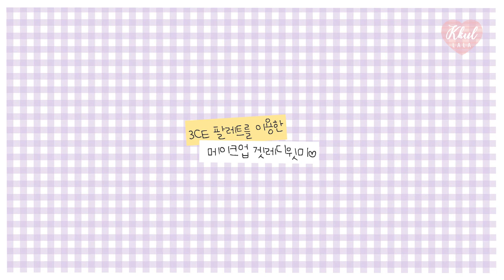[무쌍메이크업🧚‍♀️]3CE 섀도우팔레트 조합/무쌍,속쌍,꼬막눈 메이크업🙌/3CE 팔레트 조합 요청/악세사리하울,가방하울, 겨울쿨톤메이크업 | 꿀랄라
이번 겟레디윗미 영상은🤩
지난번 영상 중 올영추천템 3탄의 색조제품들을 이용해서 메이크업을 해봤어요~
3CE 섀도우팔레트 조합요청이 인스타 DM으로 왔어서 ㅎㅎ
이렇게 바로 만들어봤는데요🙌

이번에 귀걸이,반지,목걸이도 새로운 제품으로 착용하구
가방도 산 기념으로 ㅎㅎㅎ 신상들 가득! 착용하고 나갈준비했는데
마침 많은 분들이 메이크업 요청까지 해주셔서
딱! 나이스 타이밍인거같아욥 ㅎㅎ

이번 영상도 무쌍메이크업 과 쿨톤섀도우팔레트 조합법 이니
쿨톤에 무쌍이신분들! 도움이 되셨으면 좋겠어요~
자! 영상 같이 보실까요?🥰

디자인이 요즘 트렌디한 감성에 맞아요😚한번 구경해보시는거 어떠신가요?💖

🌼의상
- 상의 : MIXXO
미쏘 MIWBW9812R
39,900won

-하의 : 66GIRLS
육육걸즈 S/S슬림속밴드SL
size S / 19,900won

-쥬얼리 : ANA LUISA
안나루이사 Naomi, Hope, Everly Wide
14K / 85,800won , 129,400won , 109,100won

-가방 : Charles&Keith
찰스앤키스 턴-록 숄더 백
블랙 M / 99,000won

🌼기초 제품
1
포레오 H2오버도스 마스크 + UFO
6x6g / 27,000won, 35만

2
REAL BARRIER
리얼베리어 익스트림 크림
50ml (5ml*2ea+5ml+1ea) / 26,600won

3
로레알파리 엑스트라오디네리 오일 리치브라운
100nl / 11,900won

4
라우쉬 스위스 허벌 헤어 토닉
200ml / 32,400won

🌼색조 제품
1
ON THE BODY
온더바디 내츄럴 스킨톤 선쿠션
15g / 14,900won

2
이니스프리 포어 블러 팩트
12.5g / 15,000won

3
HOLIKA HOLIKA
홀리카홀리카 원더드로잉스키니아이브로우
0.5g / 4,800won

4
I'M MEME
아임미미 아임멀티스퀘어 01 올어바웃컨투어링
11.2g / 14,400won

5
4g / 6,000won

3CE 멀티 아이 컬러 팔레트
8.1g / 30,400won

7
필리밀리 아이 메이크업 브러시 세트
5ea / 11,610won

8
미샤 브러쉬 클리너
1EA / 6,000won

9
에스쁘아 브론즈페인팅WP 아이펜슬
1.5g / 11,900won

10
웻앤와일드 컬러아이콘 아이섀도 팔레트
8.5g / 6,000won

11
2.3g / 9,800won

12
라네즈 아이래시컬러
1EA / 12,000won

13
클리오 킬래쉬 수퍼프루프마스카라
1+1 / 17,100won

14
3.5g / 25,600won

15
3.8g / 8,900won

16
포렌코즈 타투 끌레르 벨벳 틴트
4g / 9,500won

17
3g / 27,900won

18
클리오 프리즘에어 하이라이터
7g / 16,100won